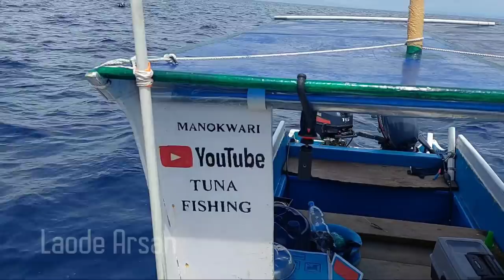Balik Big Tuna udah penuh - palka full